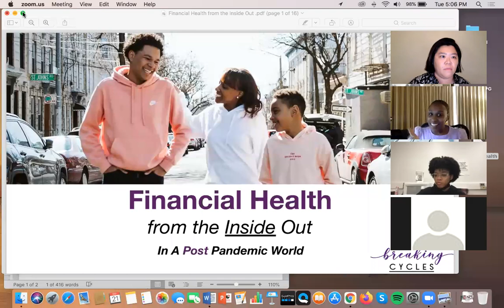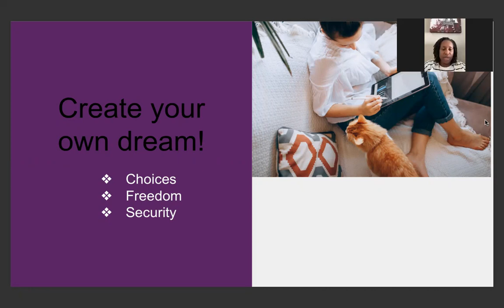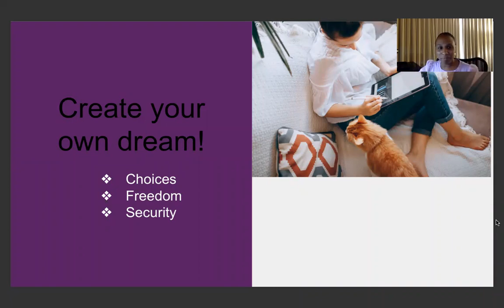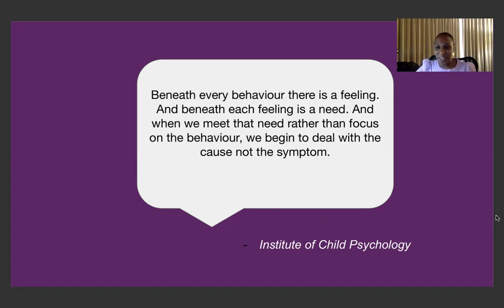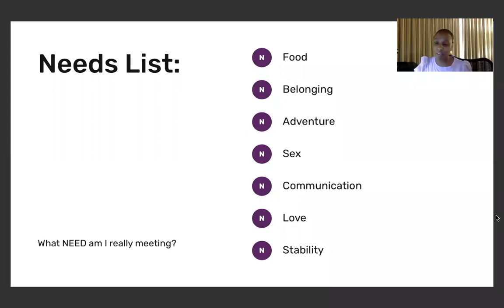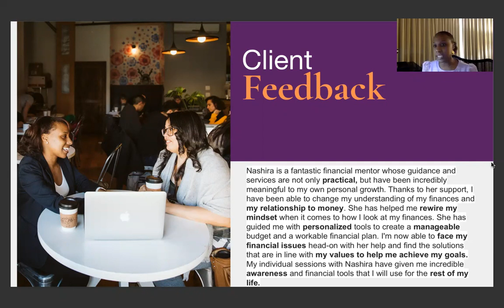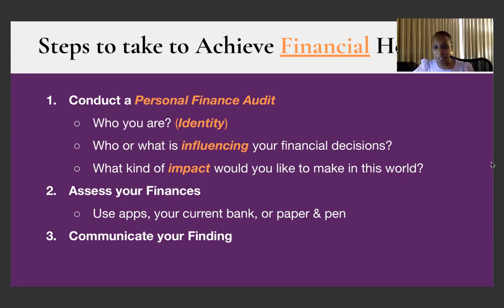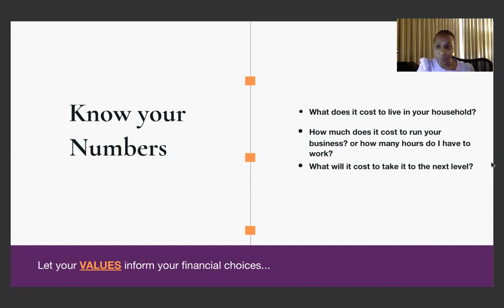CoBA Office of Diversity & Inclusion: Financial Health Event